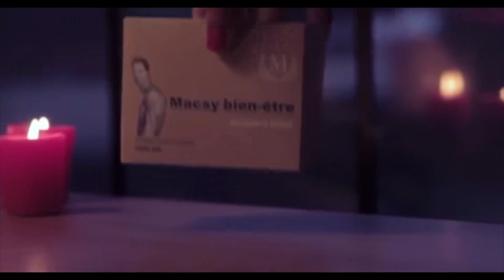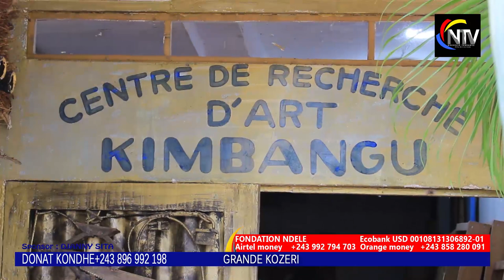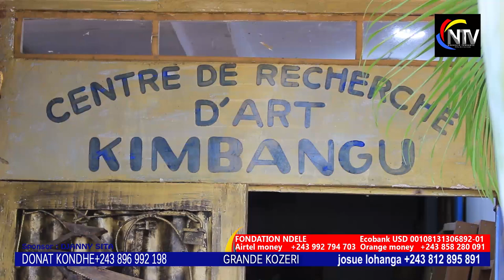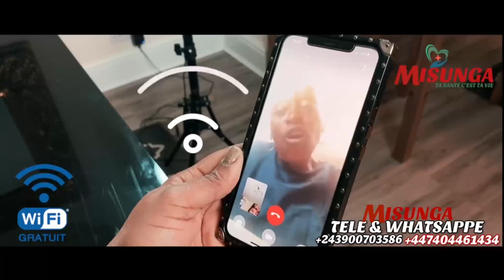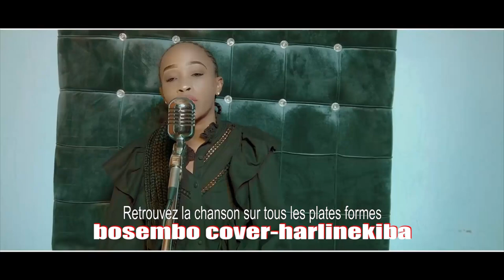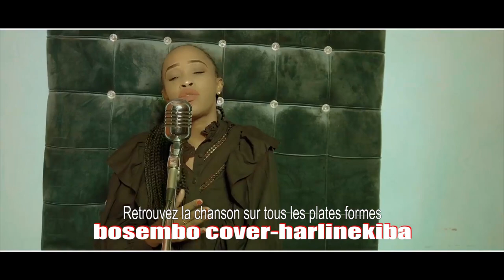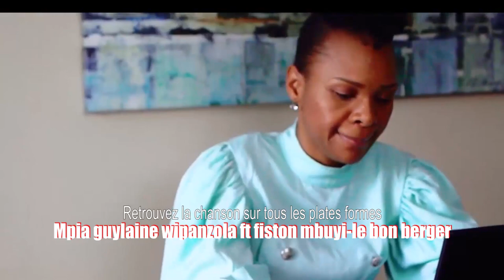KAKE:BANA YA LUMUMBA BAZO DECLARE MINU NA MUTU YA TATA NA BANGO KOBANGA MAKAMBU YASOMO OYO BOYOKA